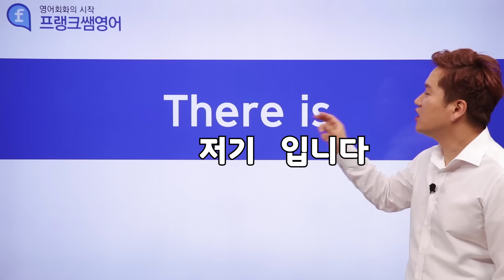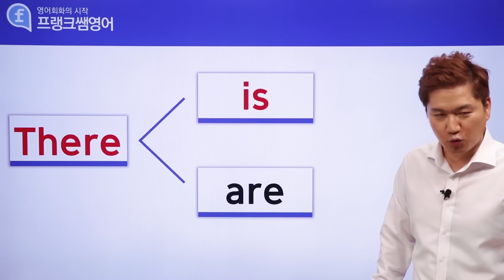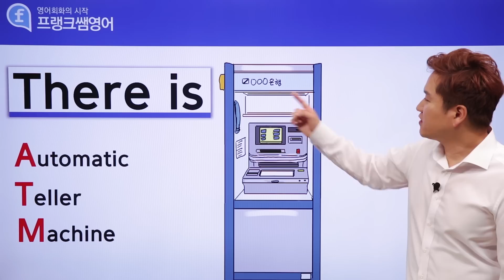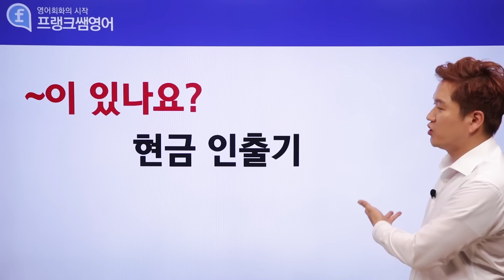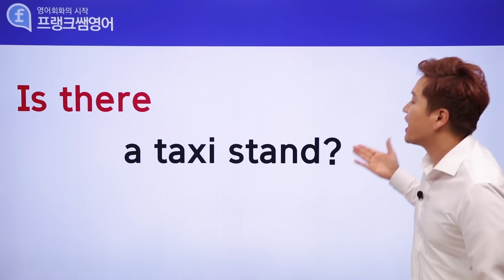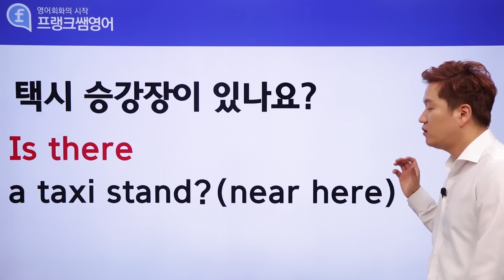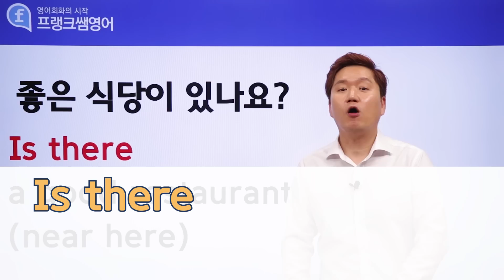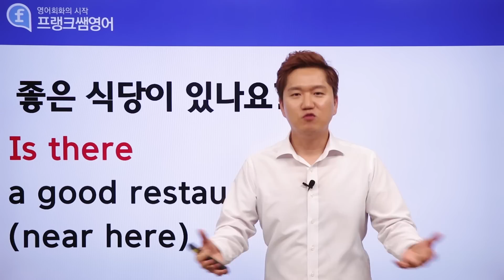[프랭크쌤영어] "~있나요?" / 여행 가서 많이 사용해보세요! / There is~ / Is there~?